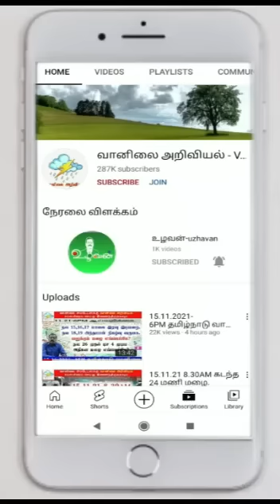பிப் 18,19,20,21 மாறும் வானிலை.லேசான மழைக்கு வாய்ப்பு எங்கே?